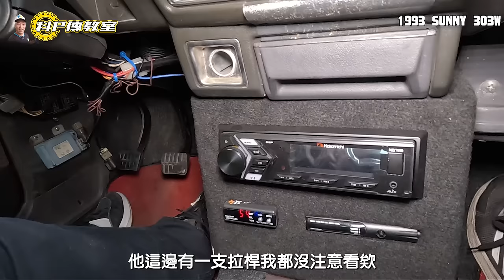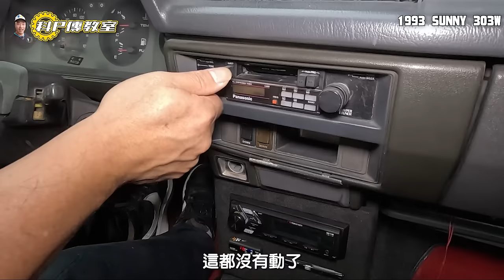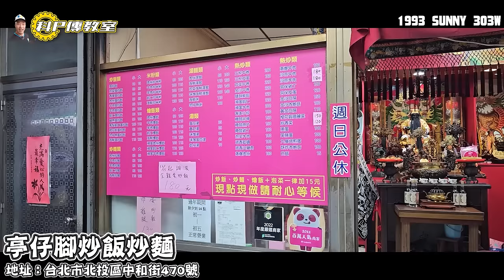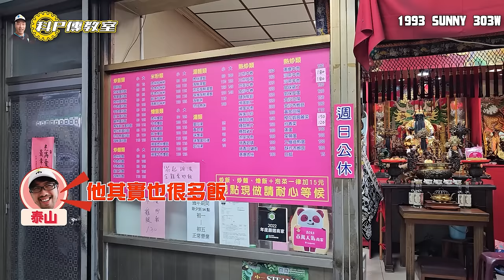【科P傳教室 EP212】這台車體質不錯捏!!能開高速又能帶科P去吃雞!!/東道車業 / 1993速利 303 Wogan